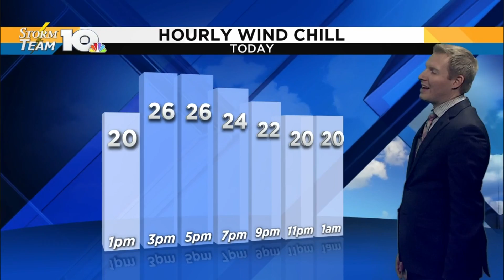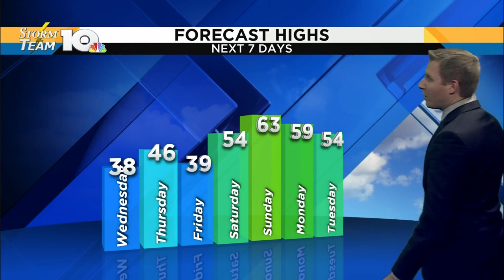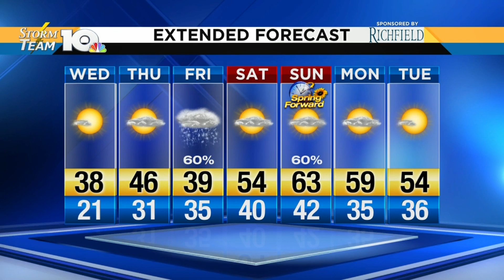Jonathan's March 6, 2019 afternoon forecast